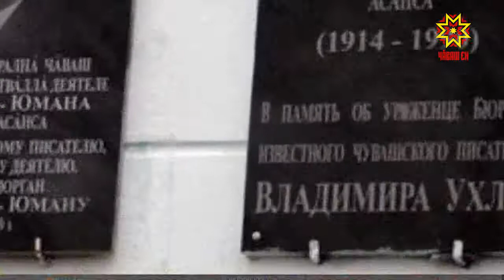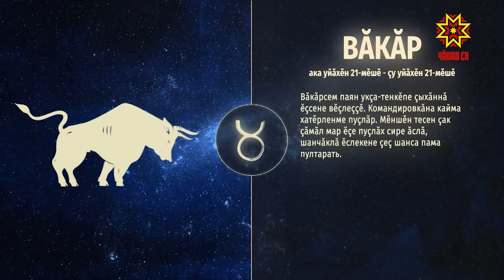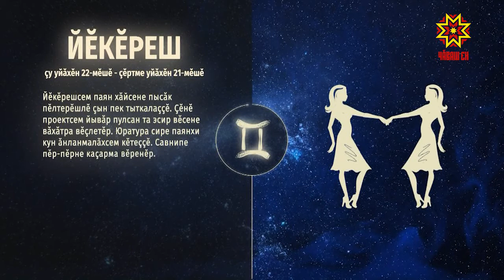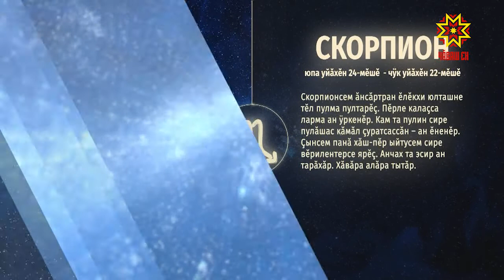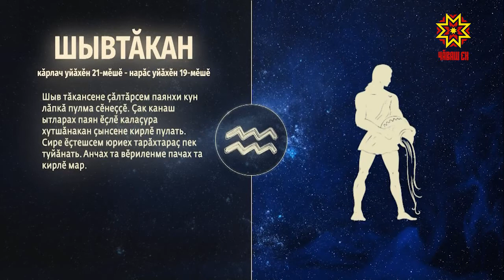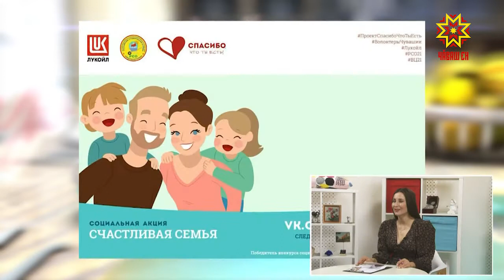Ир пуслан. Выпуск 13.11.2020